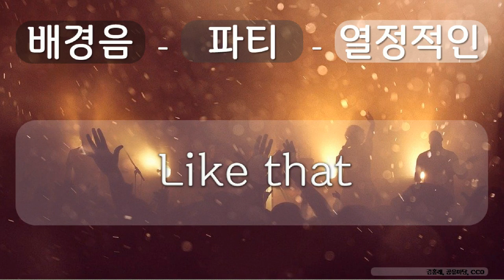배경음, 파티, 열정적인 3 파티, 열정적인, Like that, 김홍래, 공유 마당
1만개 이상의 다양한 컨텐츠들을 목록별로 구분하여 재생목록에 정리하였습니다.